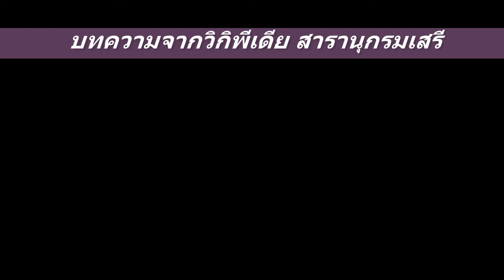ตลาดนัดจตุจักร กรุงเทพฯ 2558 FullHD1080P PART2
ตลาดนัดจตุจักรกรุงเทพฯ FullHD1080P PART2 จึงได้มอบที่ดินย่านพหลโยธิน โดยการดำเนินการโดยนายเชาวน์วัศ สุดลาภา เป็นผู้ว่าราชการกรุงเทพมหานคร ในขณะนั้นจึงจัดที่ดินสวนจตุจักรด้านทิศใต้ให้แก่กรุงเทพมหานคร...